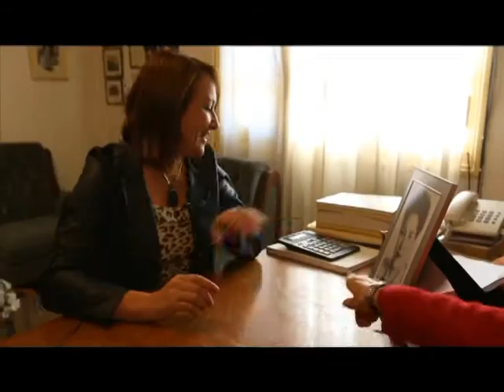Pioneros Graciela Peyrano Bloque II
Pioneros, entrevista de Rebeca Bortoletto a Graciela Peyrano, Bloque 2